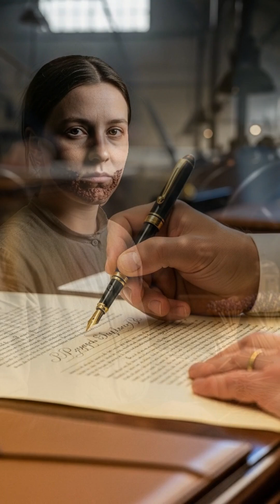How Matches Caused an International Scandal and Got Banned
A simple box of matches triggered an international treaty signed by 16 nations. The reason: white phosphorus. This ingredient didn't just light fires; it literally dissolved the jawbones of factory workers, causing a gruesome disease called phossy jaw. The industrial disaster was so immense that the world was forced to act in 1906. But the story of fire-making didn't start with this chemical nightmare. The first match prototypes appeared in China in 577 AD, a full 1300 years before Europe caught on. From ancient dynasties to the industrial revolution, from a deadly poison to an ingenious Swedish invention that separated the chemicals for safety. This video isn't just the history of a match. It's a tale of chemical warfare, a diplomatic thriller, and the human ingenuity hidden inside the object you hold in your hand.